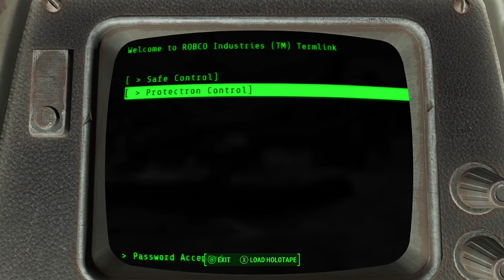Fallout 4 - Part 6 - The Rescue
Fallout 4 continues as we head south toward Diamond City, before a radio signal intercepted by chance leads us to a besieged police station, to help out some unexpected friends...